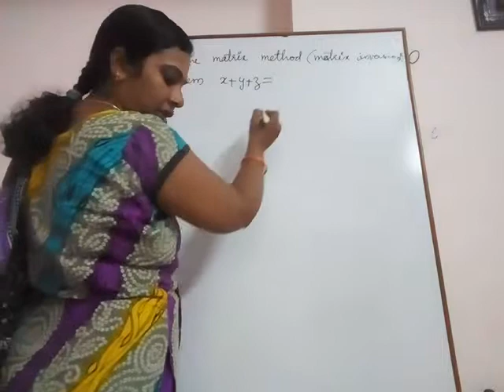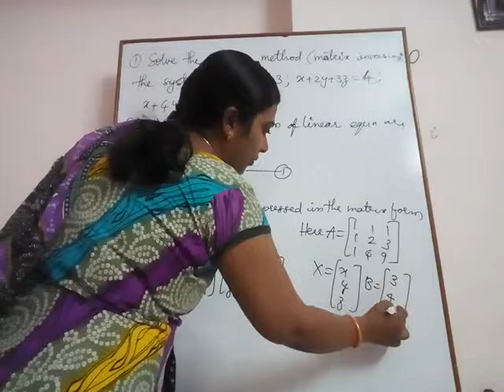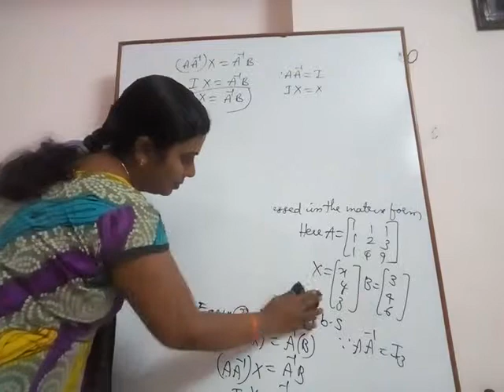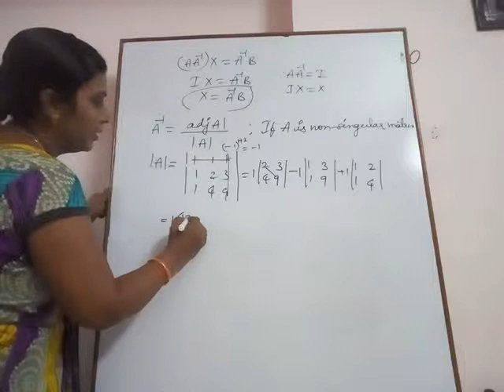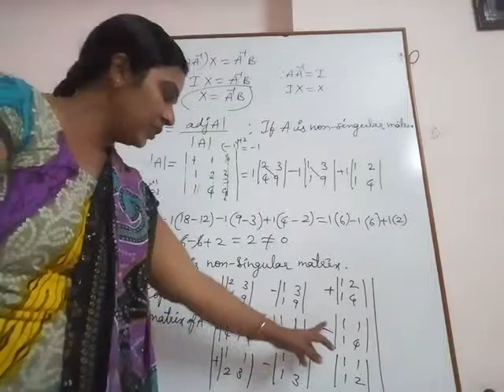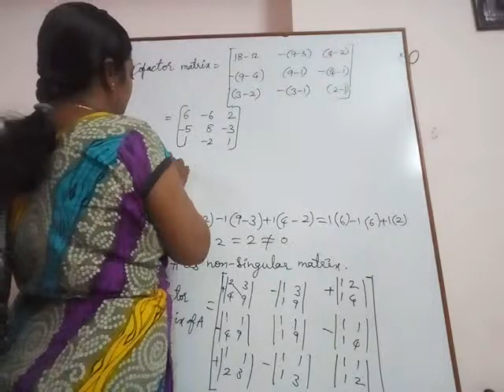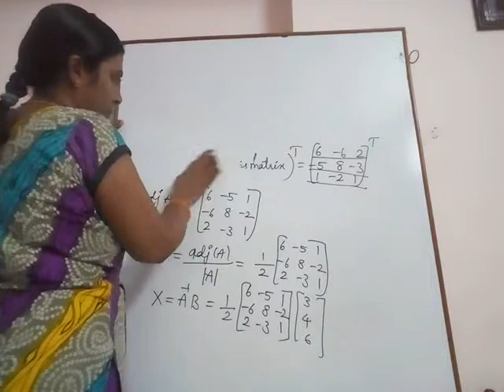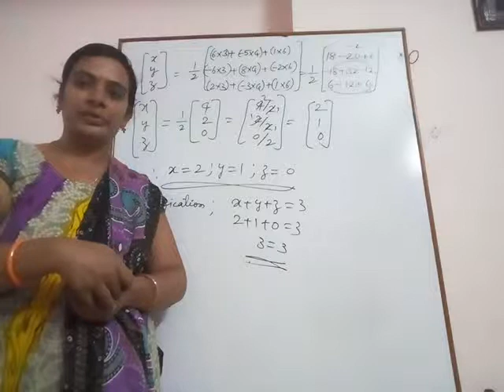JNTU BTech M1 Maths. Problem to solve the system of linear equations using matrix inversion method.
JNTU BTech M1 Maths. Problem to solve the system of linear equations using matrix inversion method or matrix method.